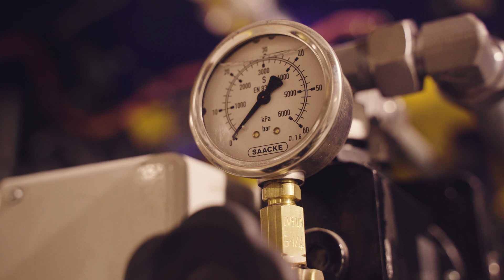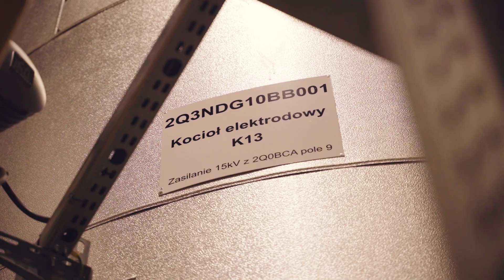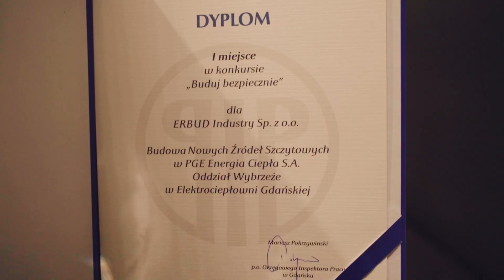Zrobiliśmy to jako PIERWSI W POLSCE! Otwarcie kotłowni rezerwowo-szczytowej [PL, DE, ENG]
Realizacja w Elektrociepłowni Gdańsk zakończona! 😍 Zrealizowaliśmy dla PGE Energia Ciepła S.A. budowę kotłowni rezerwowo-szczytowej, składającej się z kotłów olejowo-gazowych i pierwszych w Polsce kotłów elektrodowych zasilanych energią elektryczną. Zobaczcie relację z uroczystego otwarcia. 🔝👏